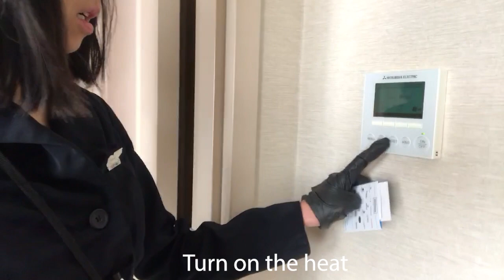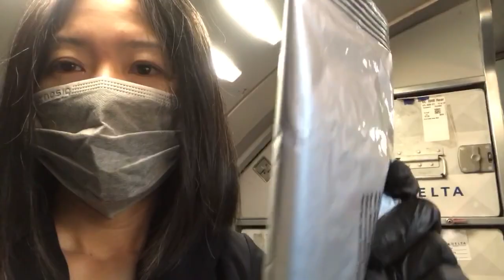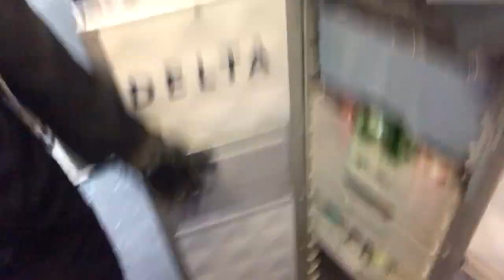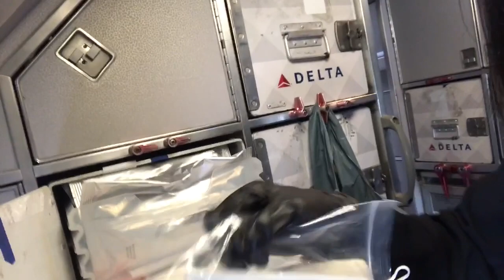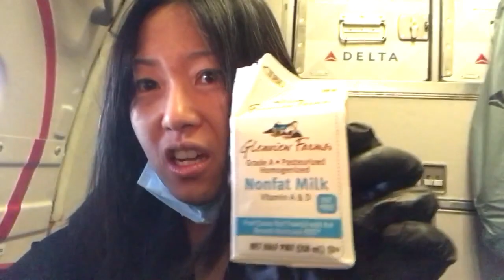Đời Tiếp Viên Hàng Không Flight Attendant Life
Chuyến bay bốn bữa đi về Newark, NJ và Nashville, TN. Theo mình đi bay khắp nơi trên nước Mỹ!

Flight attendant life. Four day trip takes me to Newark, NJ and Nashville, TN
Come fly with me! Life of a flight attendant!